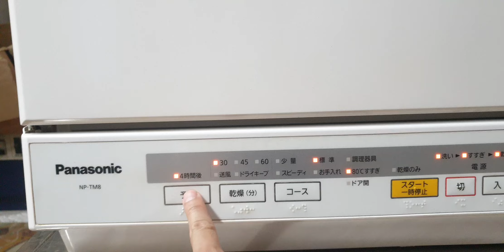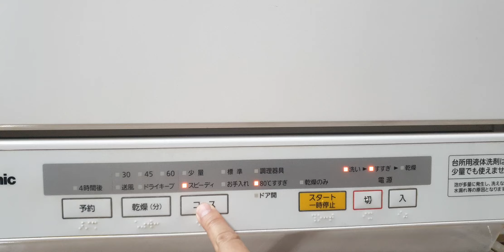#0989897559- Máy rửa chén bát Panasonic NP-TM8